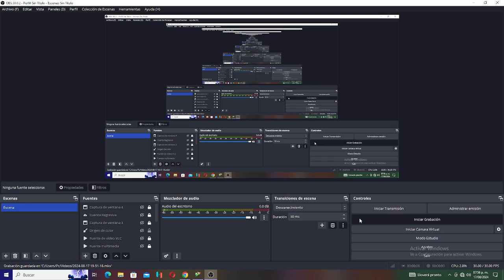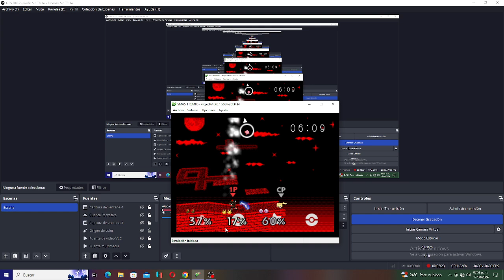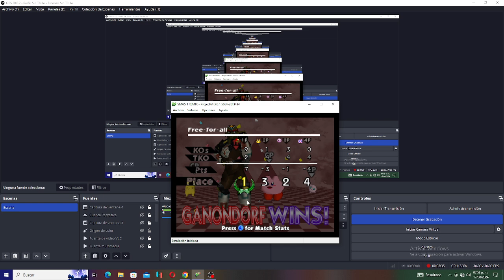Gameplay Smash Remix